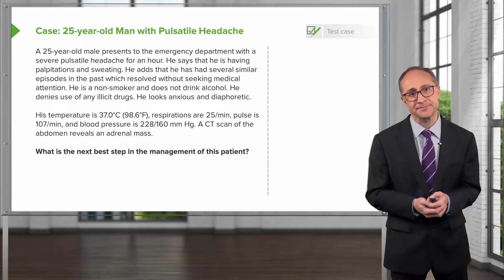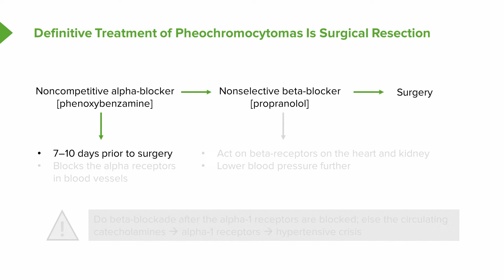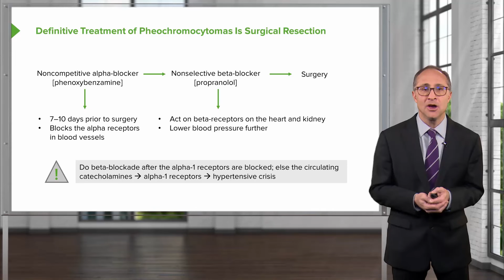Adrenal Case: 25-year-old Man with Severe Pulsatile Headache – Endocrinology | Lecturio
This video “Adrenal Case: 25-year-old Man with Severe Pulsatile Headache” is part of the Lecturio course “Endocrinology – Adrenal Gland Disorders” ► WATCH the complete course

► LEARN ABOUT:
- Case study: diagnosis and treatment

► THE PROF: Dr. Michael Lazarus is the Section Chief of the UCLA Hospitalist Program at Ronald Reagan UCLA Medical Center in Los Angeles. He is a Professor of Clinical Medicine at the David Geffen School of Medicine. He has been teaching internal medicine residents and medical students for over twenty years and has won numerous teaching awards.

► LECTURIO is your single-point resource for medical school:
Study for your classes, USMLE Step 1, USMLE Step 2, MCAT or MBBS with video lectures by world-class professors, recall & USMLE-style questions and textbook articles. Create your free account now

► READ TEXTBOOK ARTICLES related to this video:
Adrenal Gland Disorders: Cushing´s Syndrome, Conn’s Syndrome, Addison’s Disease, and Phaeochromocytoma